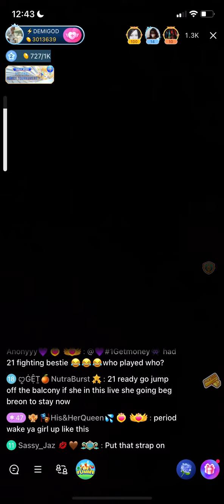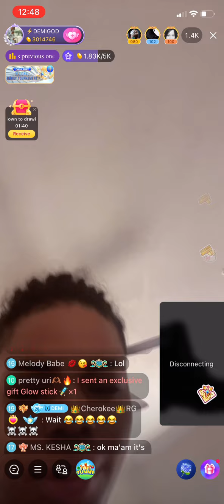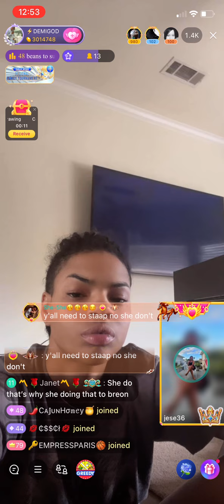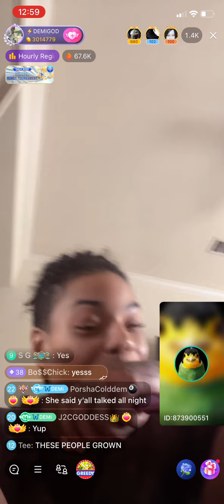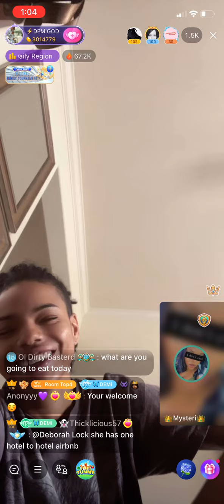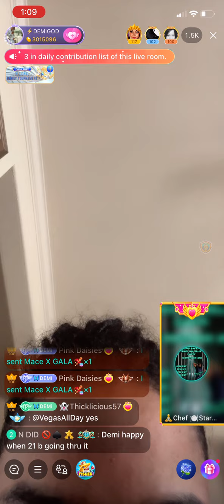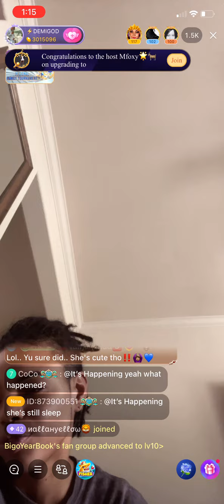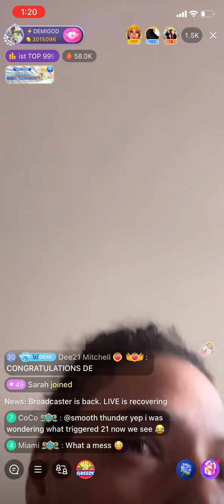Demi Says She Is At Peace Without 21BB